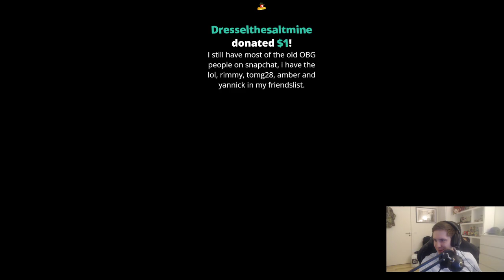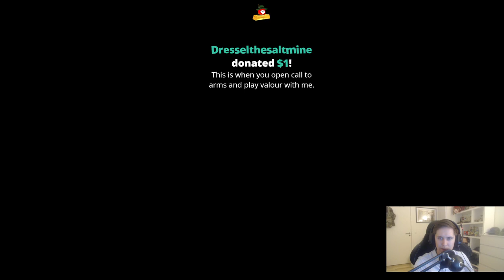[CK3] Bokoen1 Twitch Stream - 28.12.2021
Please read!
This is the official Bokoen1 archive channel, run by Sab, for all your meme gaming needs.
Games played in this stream: Crusader Kings 3
Mods: vanilla CK3 Christmas campaign
Players:
Bo - Aquitaine
GiPhillips - Scotland
ISP - Finland
Rilber - Poland
Jake - Bohemia-Hungary
Greg - Galicia-Volhynia
Swimmy - Denmaa
Braun - Aspiring Kievan Rus
Peef - dead
Hewlett - Sardinia-Carthage
Thomas - Byzantines
Vik - Abbasid Sultanate
Schaefer - Aragon